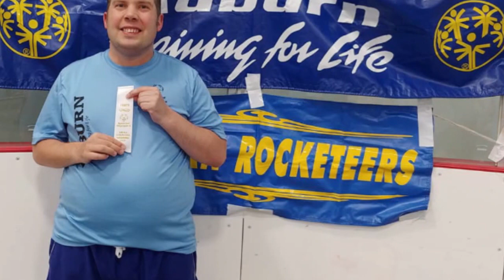First Parish UU Northboro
Connected in Compassion and Care